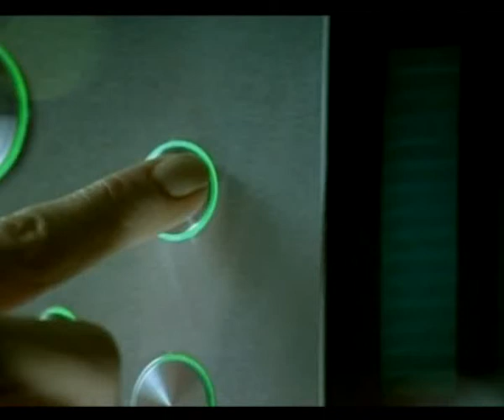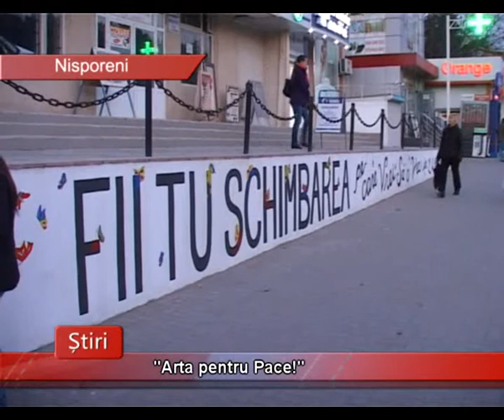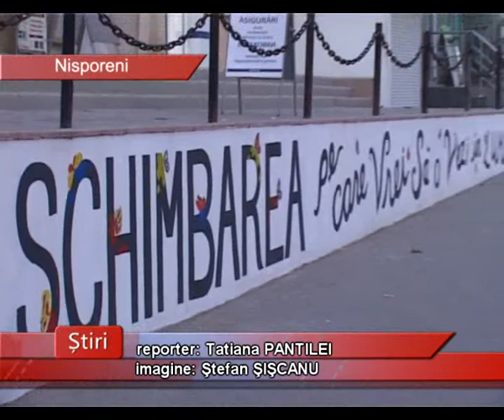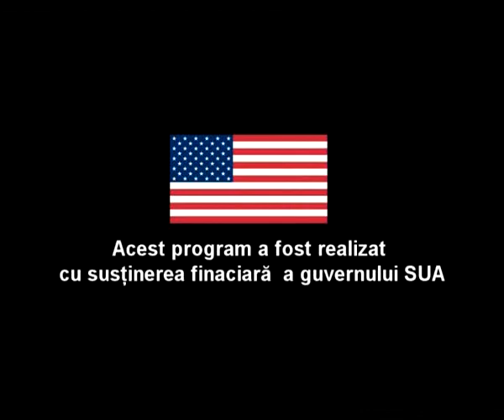Emisiunea 2 Particip deci exist